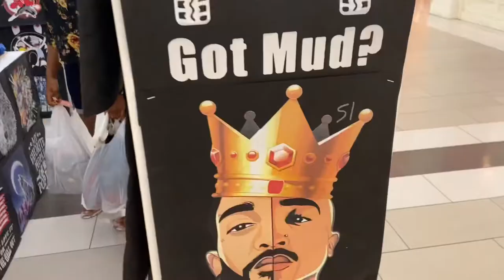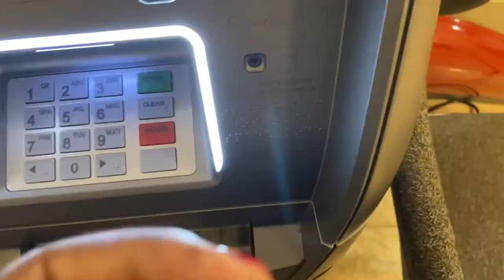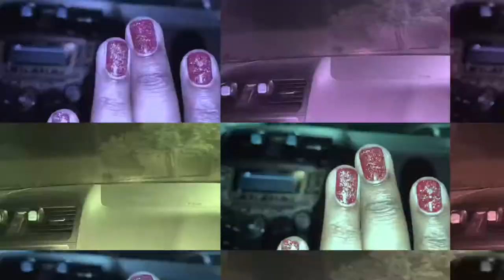A Day With Me On Your Screen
Thank you so much for being here. I really appreciate you guys. I’m excited for this journey and I’m taking you guys with me.

Thank u to @lovleyBean